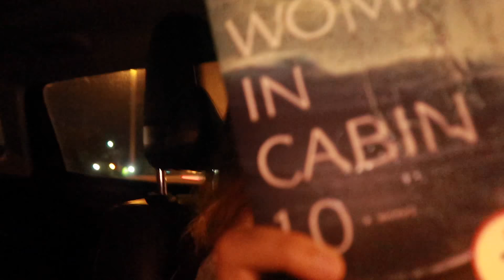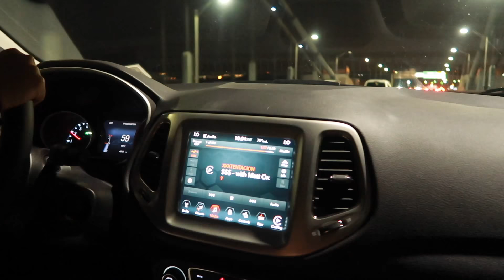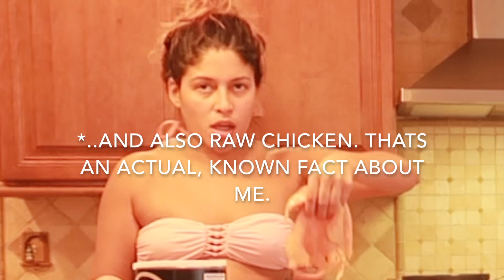MELANIE GETS FREAKY WITH RAW CHICKEN | VLOG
SO. I WROTE A BOOK.

PURCHASE MY POETRY BOOK HERE

“The secret to success: stop wishing, start doing."